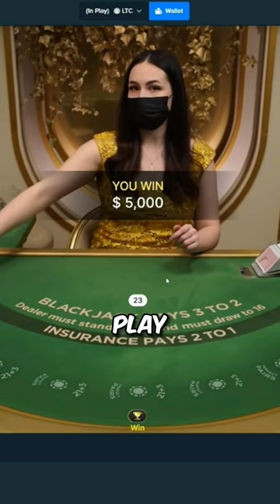Toaster CRAZY CALL against THE BOOK on BLACK JACK *PROFIT*